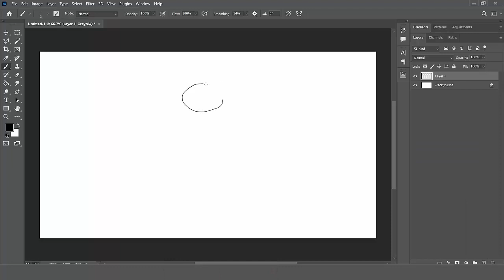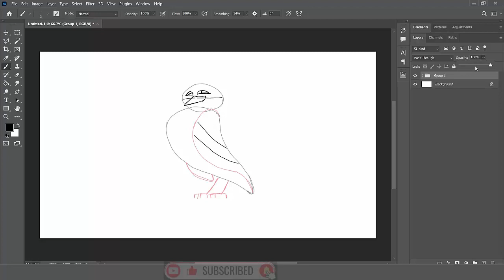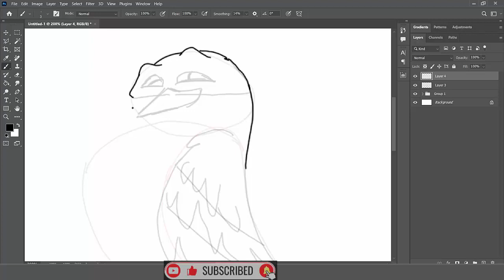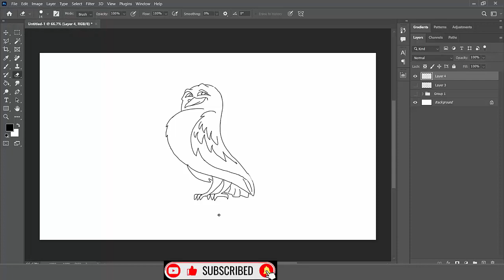pigeon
By watching the videos of this channel, you can paint whatever you imagine...